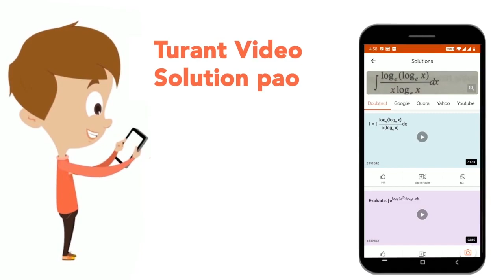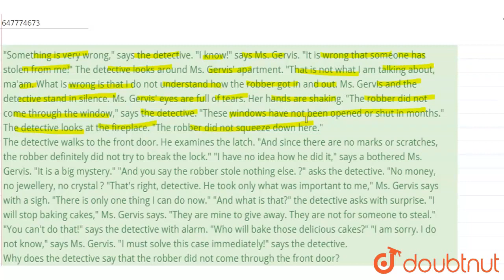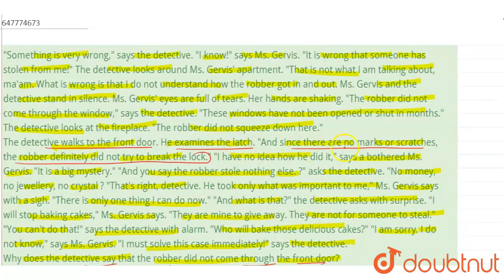Something is very wrong, says the detective. I know! says Ms. Gervis. It is wrong that someone h...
Something is very wrong, says the detective. I know! says Ms. Gervis. It is wrong that someone has stolen from me! The detective looks around Ms. Gervis\' apartment. That is not what I am talking about, ma\'am. What is wrong is that I do not understand how the robber got in and out. Ms. Gervis and the detective stand in silence. Ms. Gervis\' eyes are full of tears. Her hands are shaking. The robber did not come through the window, says the detective. These windows have not been opened or shut in months. The detective looks at the fireplace. The robber did not squeeze down here. The detective walks to the front door. He examines the latch. And since there are no marks or scratches, the robber definitely did not try to break the lock. I have no idea how he did it, says a bothered Ms. Gervis. It is a big mystery. And you say the robber stole nothing else. ? asks the detective. No money, no jewellery, no crystal ? That\'s right, detective. He took only what was important to me, Ms. Gervis says with a sigh. There is only one thing I can do now. And what is that? the detective asks with surprise. I will stop baking cakes, Ms. Gervis says. They are mine to give away. They are not for someone to steal. You can\'t do that! says the detective with alarm. Who will bake those delicious cakes? I am sorry. I do not know, says Ms. Gervis. I must solve this case immediately! says the detective.Why does the detective say that the robber did not come through the front door?
Class: 14
Subject: ENGLISH
Chapter: SSC MULTI TASKING STAFF EXAM (HELD ON 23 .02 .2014)
Board:GOVT

👉 Have Any Query? Ask Us.